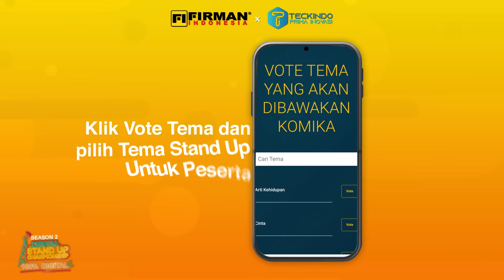Stand Up Riki Satpam | Saya Takut Nantinya Polisi Dikira Satpam | BABAK PENYISIHAN DISC SEASON 2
Ada 33 peserta di Babak Penyisihan yang akan bersaing untuk masuk ke Babak Eliminasi

Berikut adalah penampilan Riki Taufik di Babak Penyisihan 2 DISC Season 2

Akankah Riki Taufik berhasil masuk ke babak selanjutnya?
Pasti penasaran kan seperti apa penilaian dari Coki dan Muslim ? Saksikan terus Live Streaming DISC Season 2

Digital stand-up Championship merupakan ajang kompetisi stand-up comedy 100% Digital yang diusung oleh Firman Indonesia dan Teckindo Prima Inovasi dengan total hadiah 100 Juta Rupiah

BebaskanTawamu 100% Digital !!